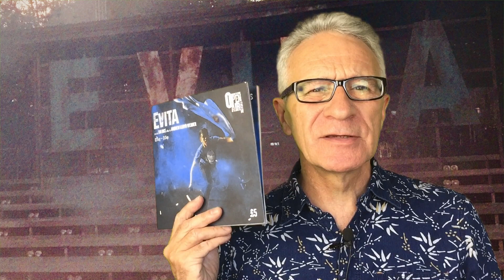Evita at the Open Air Theatre - review with photos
A review of Evita by Tim Rice and Andrew Lloyd Webber at the Open Air Theatre in Regent's Park London. This new production of Evita is directed by Jamie Lloyd, choreographed by Fabian Eloise, designed by Soutra Gilmour, starring Samantha Pauly, Trent Saunders, Ektor Rivera, Adam Pearce and Frances Mayli McCann. Paul Seven Lewis of One Minute Theatre Reviews enjoys a dance dominated version of the classic musical. Ran at the Open Air Theatre until 21 September 2019. Transferring to The Barbican in 2020.
Evita features in Paul’s podcast History of Stage Musicals in Ten Decades which you can hear on the Box Office Radio page of mixcloud.com
Read reviews and features at oneminutetheatrereviews.co.uk